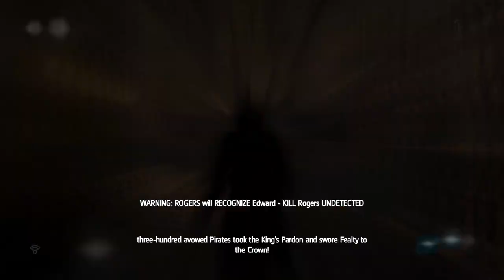Assassin's Creed 4 Black Flag Walkthrough Pt 54 - Italian job